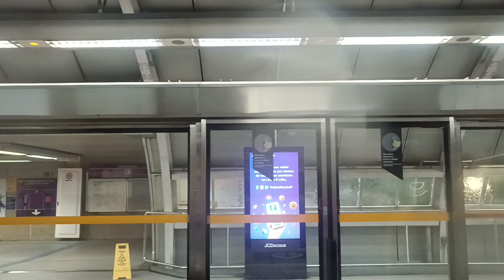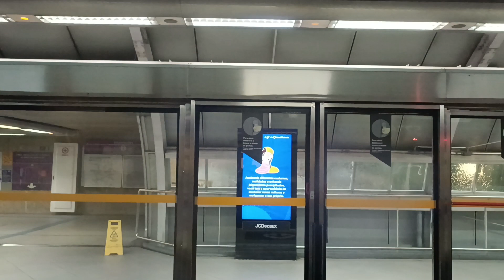Caminho na linha lilás de metrô em São Paulo (SP) /1/ Путь на фиолетовой ветке метро Сао Пауло (СП)